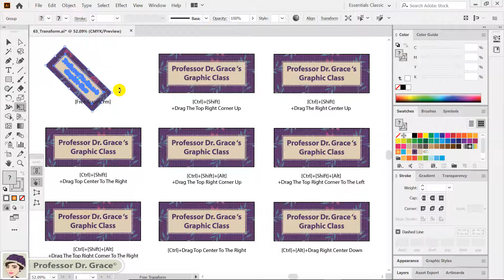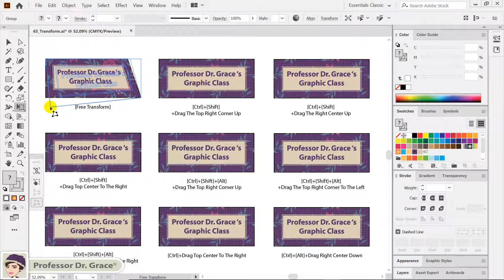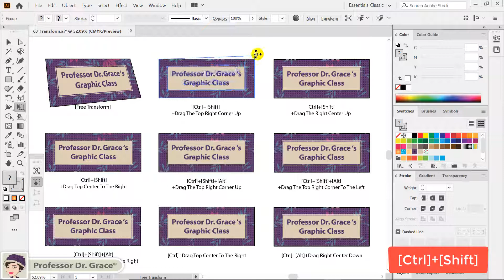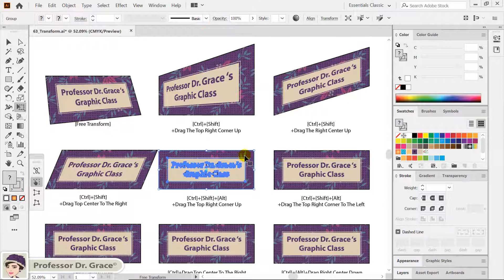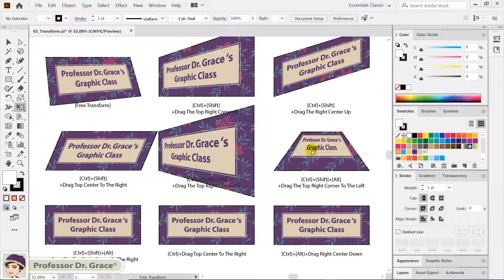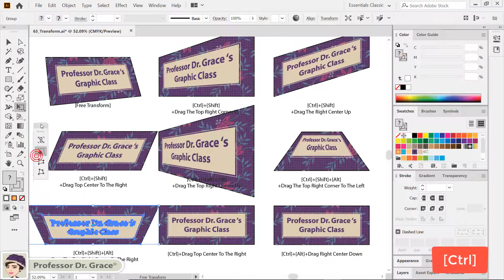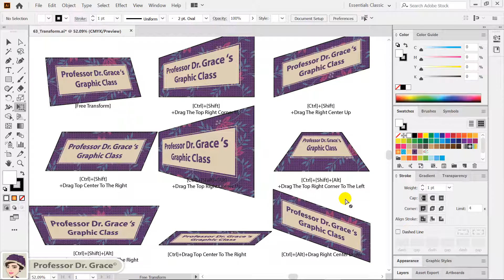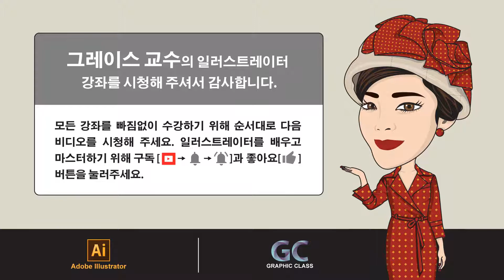일러스트레이터 강좌 #63. [Free Transform Tool]로 변형하기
1. 영상 화면 하단에서 빨간색 Video Progress Bar에 마우스를 오버하고 클릭합니다.
2. 아래 Chapter의 시간 코드를 클릭합니다.
Chapters :
00:00 시작
00:16 [Free Transform Tool]-[Constrain] 옵션으로 오브젝트 크기, 회전, 마주보기 회전하기
02:47 [Free Transform Tool]-[Perspective Distort] 옵션으로 오브젝트에 원근감 주기
03:38 [Constrain]과 [Perspective Distort] 옵션을 동시에 활성화한 후 오브젝트 변형하기
04:10 [Free Transform Tool]-[Free Distort]  옵션으로 오브젝트를 자유롭게 변형하기
04:54 단축키로 오브젝트 모양 변형하기